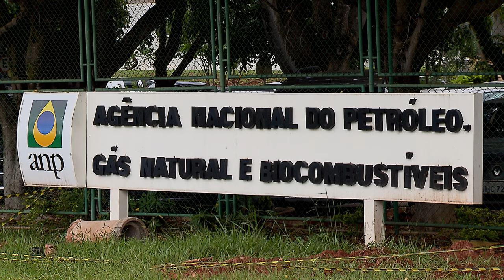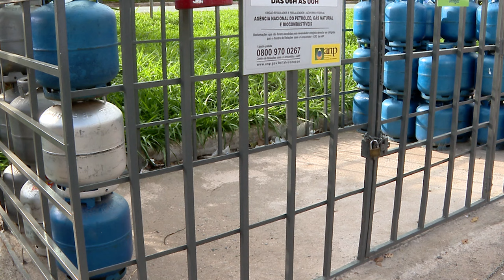ANP não está dispensada de dupla visita antes de multar pequena empresa que trabalha com GLP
​A Primeira Turma do Superior Tribunal de Justiça (STJ) reafirmou, de forma unânime, que a Agência Nacional do Petróleo (ANP) deve seguir a regra da dupla visitação ao fiscalizar microempresas ou empresas de pequeno porte que trabalham com gás liquefeito de petróleo (GLP) – o gás de cozinha.